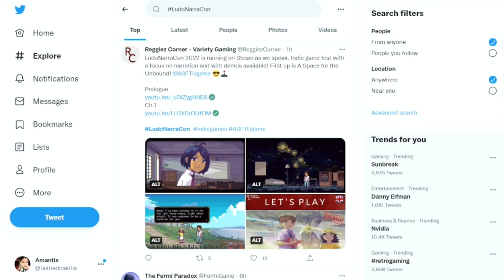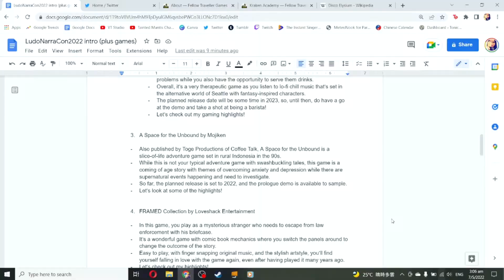Highly Recommended Games from LudoNarraCon 2022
Twitter tag

Timestamps
00:00 Introduction
01:00 Disco Elysium (ZA/UM)
02:21 Coffee Talk: Episode 2 (Toge Productions)
03:36 A Space For The Unbound (Mojiken/Toge Productions)
05:12 FRAMED Collection (Loveshack Entertainment)
06:05 Gamedec (Anshar Studios)
07:04 Outro

Game Links:
Disco Elysium:

Other games from LudoNarraCon2022 featured previously:

Beacon Pines
Wytchwood
Strange Horticulture
Ambition: A Minuet In Power

Nine Noir Lives
Crowns and Pawns: Kingdom of Deceit

Mutazione